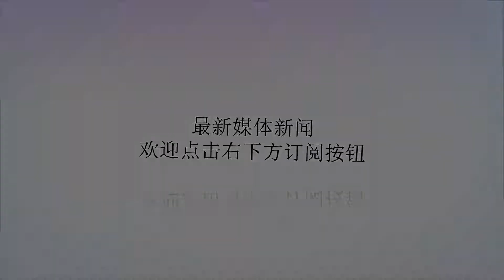365体育：中国在欧冠赛场上的助攻第一人，竟然是女足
谢谢！当人们谈起中国足球时，总是扼腕叹息在纸醉金迷中迷失的男足，甚至部分人因为油腻的脂肪被称为“白斩鸡”，与此同时，也曾遭遇青黄不接的中国女足却永葆着铿锵玫瑰的本色，从孙雯到韩端，再到如今的王霜，她们的绽放，一如既往地透视着绿茵木兰的底气。1995年出生的王霜看似身材纤瘦，却从骨子里流淌着足球的血液，7岁在如今同是职业球员的表哥影响下接触足球，然而这一次下意识的偶然行为却成为贯穿这个武汉姑娘生命最大的礼物。12岁入选国少，15岁入选国青，17岁入选国足，一步一个台阶的王霜在绿茵的世界诉说着“谁说女子不如男”，2013年入选亚足联最佳女子青年球员的提名，2017年荣膺中国女子金球奖，这个经常以灿烂笑容示人的23岁小姑娘却已经让很多男足将士汗颜，她是锋线的一把尖刀，也用出神入化的脚法烘托了自己的天赋，2015年女足世界杯上，她就曾用一气呵成的马赛回旋让3万球迷鼓掌致敬，同一年她又以一己之力终结了老苦主美国遇中国队22场不败的纪录。当外媒开始用“中国梅西”形容王霜时，其实除了媒体偏爱的眼球效应在作怪，也侧面说明了“中国霜”的瞩目成就，尤其18岁的时候，她就在邻国韩国制造了自己职业生涯的第一个波澜，她在留洋的半年时间内就成为韩国杯赛史上最年轻的MVP，此后阿森纳女足和曼城女足都曾差点和王霜牵手，只是因为中国足协的干预让王霜的二次留洋梦一拖再拖，庆幸的是，她又用两次女超联赛的冠军让人重新打量过独一无二的她，永远不要低估1米62的柔弱小姑娘内心里涌动的斗志和勇气可以背负多少人的期望。当2018年8月初巴黎向女足一姐伸出橄榄枝时，王霜再也没有让眼前的机会成为思想上的包袱，她的留洋梦一直萦绕在耳畔，无论是一杆前辈曾竖起的铿锵玫瑰的大旗，还是为足球而生的自己渴望更大的舞台，她都没有理由让自己的命运隐匿在梦想的彼岸。表哥童年时曾鼓励王霜“如果你是一个男孩，将来成就肯定很高”，而长大后的王霜一直在义无反顾地碰触和追逐那个若影若现的“成就感”，对于她而言，不理会喧闹的嬉笑和洗刷别人偏激的质疑都是她更加坚定地笃定足球理想的产物。除了语言差异提醒她漂洋过海的陌生感，站在球场上的王霜来之即战，巴黎德比上，她无缝对接的首秀已经让人叹为观止，猝不及防的世界波让人近距离看见她的芳容，闲庭信步地制造点球，如果对如此出彩的王霜还用“商业价值”来衡量未免太过小家子气，要知道登陆法甲的她年薪并没有想象得那么高，只有50万人民币，相对国内之前的待遇不升反降。年少成名的王霜只想在盛名之下更踏实地成长，所以她不会辜负每一次慎重的选择，此后欧冠首秀上她又奉献了一次助攻，王霜已经成为巴黎最具威胁的一个点，如果不是队友的挥霍无度，这场比赛同样会打上“中国霜”的标签。仅仅两场比赛，巴黎已经拜倒在她的28号球衣之下，她和姆巴佩一起出席俱乐部活动已经证明自己“掌上明珠”地位，异乡人的漂泊岁月虽然才刚刚开始，但是这个爱笑的姑娘运气一定不会太差。半个月前的亚运会上王霜领衔的中国女足虽然与冠军一步之遥，但是打进6球的她已经成为女足的领头人，毕竟时隔16年再入亚运会决赛的女足已经闪烁了很多人的眼眸，如果岁月有缺口，我想终有一天会为王霜的遗憾画上一个圆满的句号。“独在异乡为异客”的王霜在浪漫的巴黎却要品味生活上孤独的滋味，其实这也是成长途径中的必修课，小时候踢球的她就已经在一群男孩中成为佼佼者，长大后无需声张的理想也会庇护这个武汉姑娘在异乡更为璀璨地阐述自己的壮志雄心，虽然一个王霜还远远不能将中国足球的浑水搅清，但是她的芬芳已经成为中国足球的一个新标杆，很多时候，我们也曾幼稚地希望男足有一个“王霜”式的人物，能填补我们内心的缺憾，但是遐想过后，我们其实衷心祈祷她的绽放与众不同！